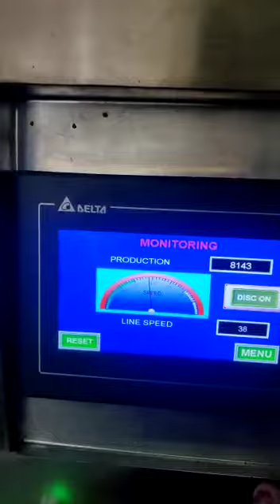pouch packing machines,automatic pouch packing machines,collar type packing machines,royal food proc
A_35, sector 10 noida up